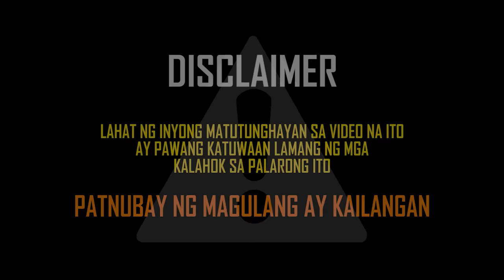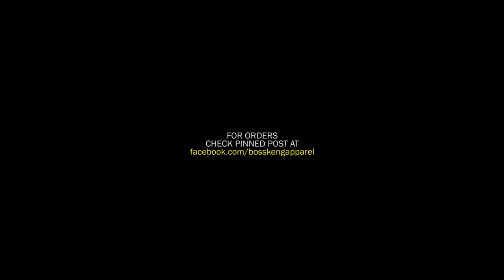IPASOK MO ANG BALL SA BUTAS BEYBE (WITH SPECIAL GUEST MICHAEL PACQUIAO & MATTHAIOS)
Boss Apparel